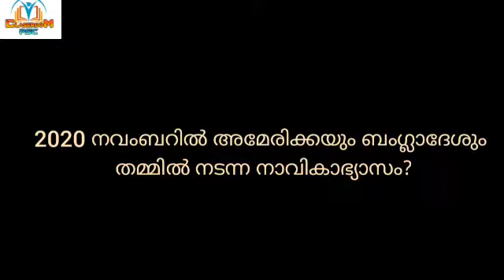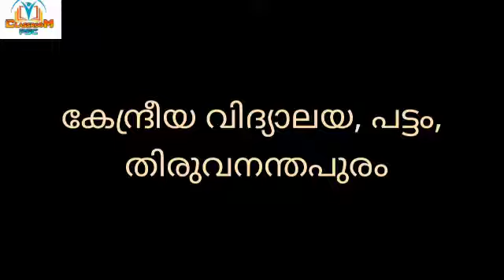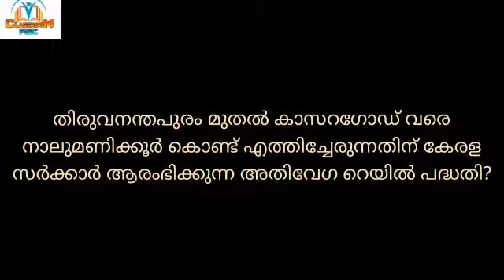Important current affairs questions || PSC